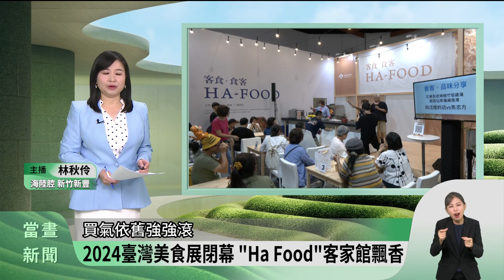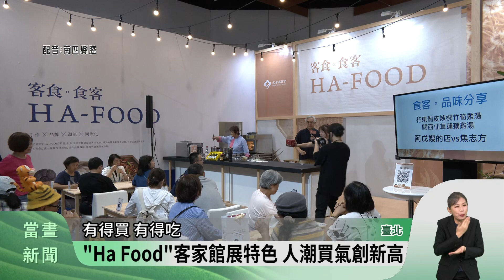2024臺灣美食展閉幕 「Ha Food」客家館飄香【客家新聞20240806】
2024臺灣美食展，昨天(5日)是最後一天「Ha Food客家主題館」，也邀請第一屆客家小炒全國爭霸賽冠軍，帶來兩道具有客庄特色的雞湯，非常吸睛，民眾也把握最後機會，搶購美食、餐券，買氣依舊強強滾。